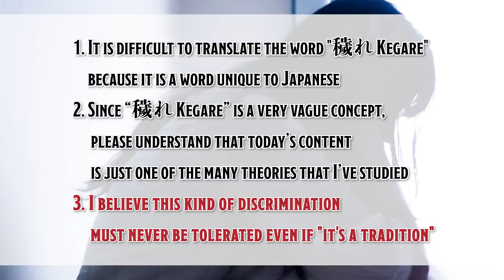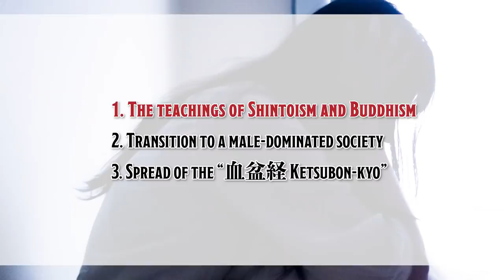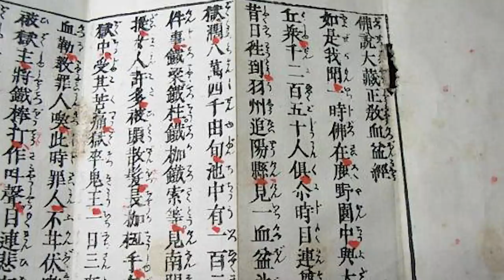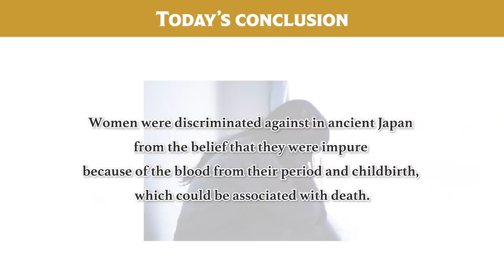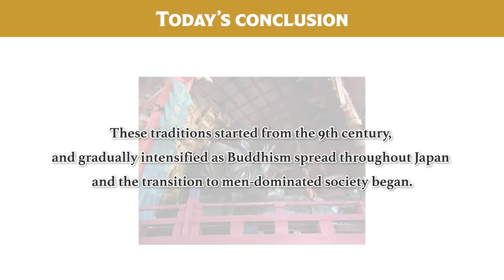A Culture That has Tormented Women in Japan for Centuries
In 2018, an incident occurred during a sumo match that caused a major problem.

A woman came into the sumo ring to give emergency aid to a mayor who had collapsed in the middle of his speech. Immediately after this, an announcement was made telling her to get off the ring right away and have a man perform it instead. Where the woman stood on the ring was later purified with salt.

In the end the mayor did survive, but there was a flood of criticism against the Sumo Association for its clearly inappropriate response to a life-threatening situation.

Sumo wrestling was originally a Shinto ritual and for this reason, there is a tradition that women are not allowed in the ring which is an area to worship the gods.

But why?

It is because it is believed that women have “穢れ Kegare” which means “impurity/dirtiness” due to their periods and blood. In one of my past videos, I have also mentioned how mothers were not able to visit shrines after giving birth to babies. “穢れ Kegare” is defined as "a state of impurity that is considered abhorrent" and "a state of being avoided because it is believed to bring harm to the community".

Why did the idea of women's blood being impure spread in Japan?

So today, I will explain how women have been treated in Japan because of the idea that their blood is impure and about the root of this idea itself.

Before we get started, I want to make the following three things very clear:

1. It is difficult to translate the word "穢れ Kegare" because it is a word unique to Japanese
2. Since “穢れ Kegare” is a very vague concept, please understand that today’s content is just one of the many theories that I’ve studied
3. I believe this kind of discrimination must never be tolerated even if "it's a tradition"

Women's periods are a physiological phenomenon necessary to nurture the lives of the next generation and should never be a reason for discrimination. Furthermore, childbirth is the act of a woman risking her life to give birth to a baby, and I strongly believe that all of humanity should be grateful to all mothers around the world.

[Time codes]
0:00 Let's START!
3:10 How Women Were Treated
5:49 Why Women's Blood was Considered Impure
11:45 Today's Conclusion

♪Music♪
おとわび

♪Sound effects♪
効果音ラボ

♪Pictures♪
かわいいフリー素材屋 いらすとや